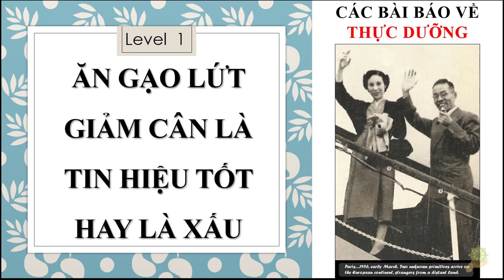Thực Dưỡng | Ăn Gạo Lứt Giảm Cân Là Tin Hiệu Tốt Hay Là Xấu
video cùng nội dung:
Đông Y | Cách Bấm Huyệt Đơn Giản Để Giảm Cân | Phòng Bệnh Mất Ngủ | Bệnh Tiêu Hóa | Nguồn Soha